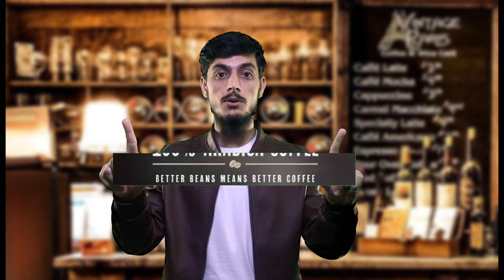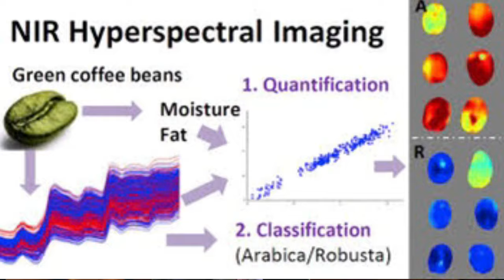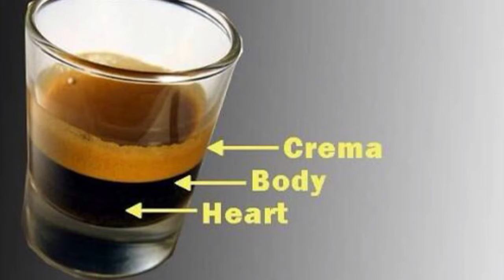Arabica vs robusta,difference between arabica and Robusta,easy or not,Safi’s channel,barista safi ,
Difference between arabica and Robusta
In detail with 5 points